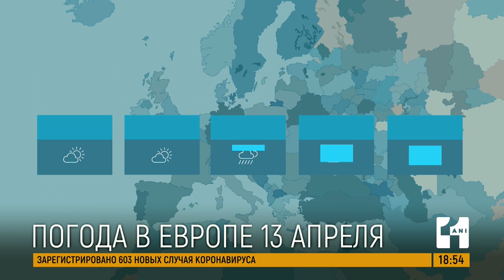Тепло и облачно: прогноз погоды на 13 апреля